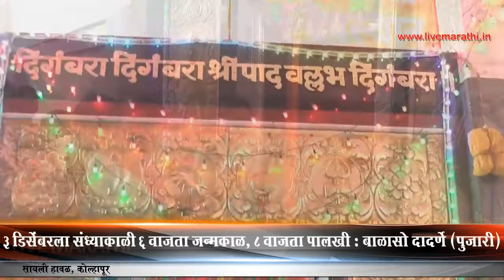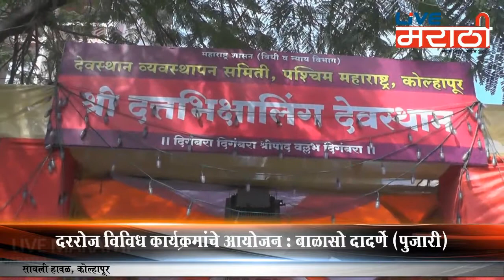कोल्हापुरातील दत्तभिक्षालिंग मंदिरात दत्त जयंती उत्सवास प्रारंभ